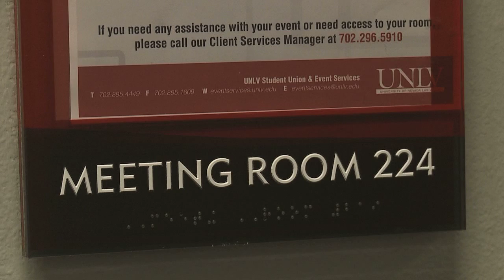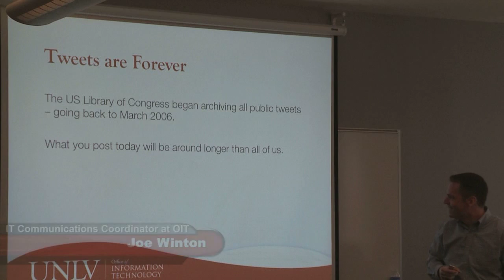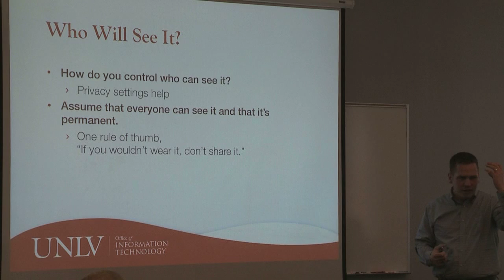Safe Social Networking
My story about being safe with social networking.  Aired on Studio G on 3/12/12